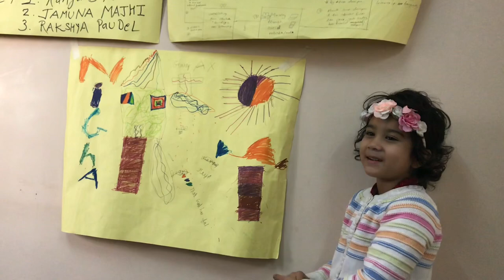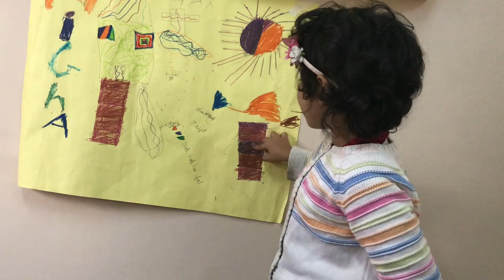Modern Indian School || Grade 1 Performance 7th Nov 2018!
Children's program